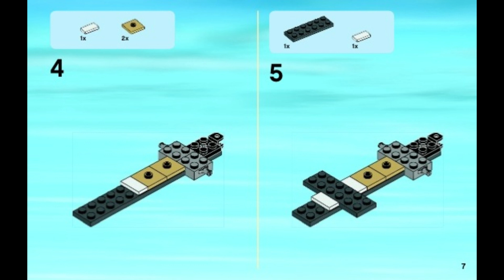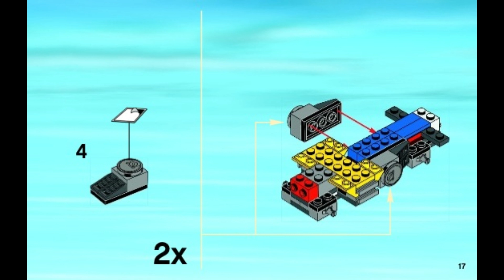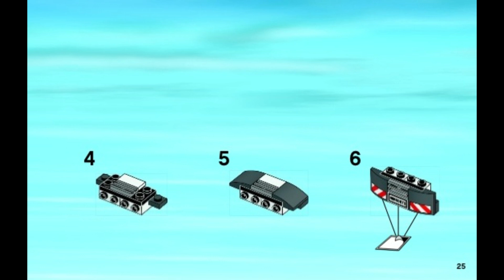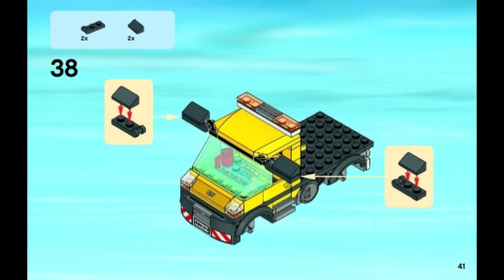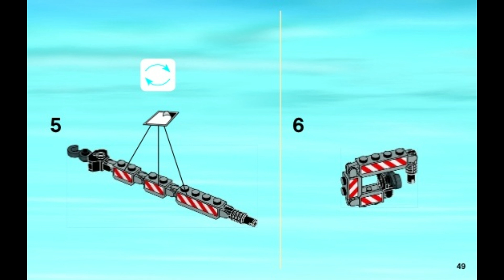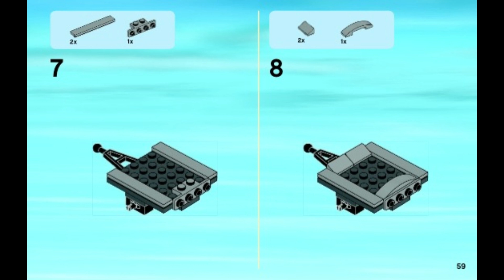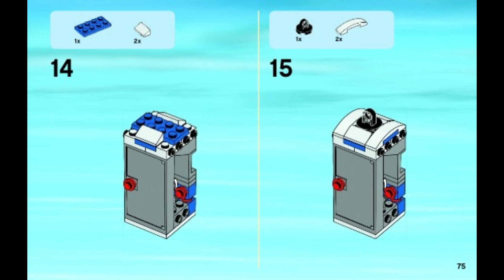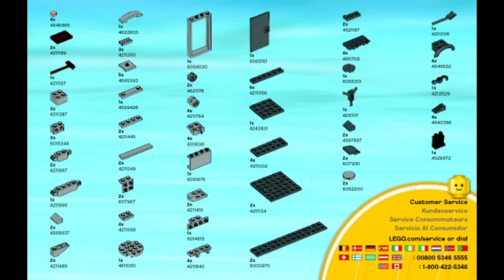60073 Instrucciones para el camión de servicio LEGO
60073 Instrucciones para el camión de servicio LEGO